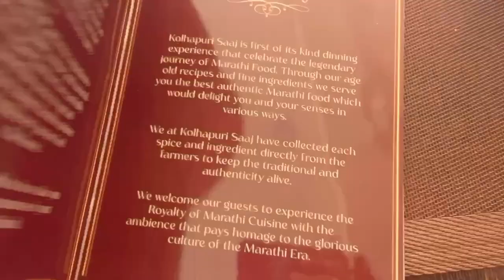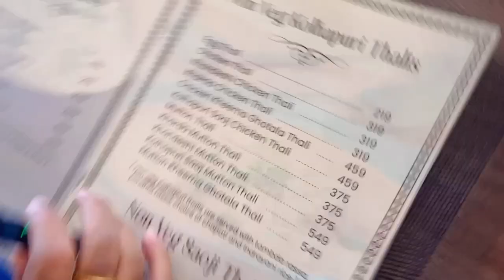Kolhapuri saaj, Nanded 2023 | कोल्हापुरी साज नांदेड | Mr.&Mrs. Kurude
Guys iss video me humne apko dikhaya hai ki Kolhapuri saaj, Nanded 2023 कोल्हापुरी साज नांदेड. Nanded sabse famous hotel specially for non veg lovers. Yha pe aap Kolhapuri style ke non veg ka aand bhi le skte hai.

Address: Shop No 3 And 4 Kolhapuri Saaj BB Ramgadiya Heights, Road, Vedant Nagar, Aanand nagar, Nanded-Waghala, Maharashtra, India